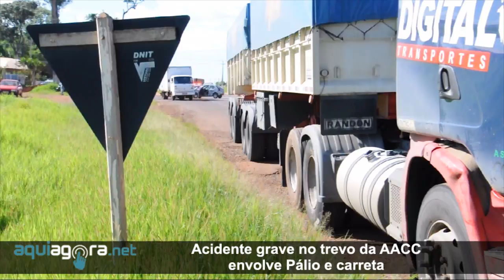Aquiagora net Acidente grave no trevo da AACC envolve Pálio e carreta